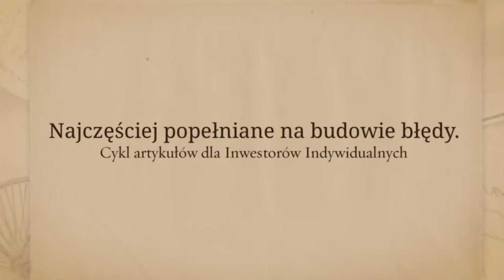Najczęściej popełniane na budowie błędy. Roboty ziemne i fundamenty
Jeśli chcesz uniknąć błędów podczas wykonywania robót ziemnych i fundamentowych, zachęcamy do przeczytania artykułu na blogu MGProjekt.